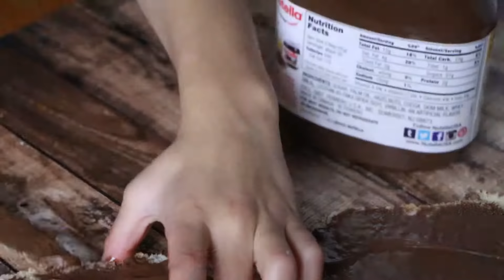Strawberry Nutella Sandwich for Kids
What’s cooking?
I am MA
And I’m RT
Today we are making
Strawberry Nutella sandwich
To make a strawberry Nutella sandwich you will need
Washed and cut strawberries
Nutella
And bread
Don’t forget about the butter knife
Cut the slice of bread to your favorite shape
Spread Nutella with the butter knife
Put strawberries on top
Cover it up with another slice of bread
What did you like best? Strawberries or Nutella?
I like strawberries
How about you?
Leave your answer in the comments down below
Don’t forget to like us
Bye!